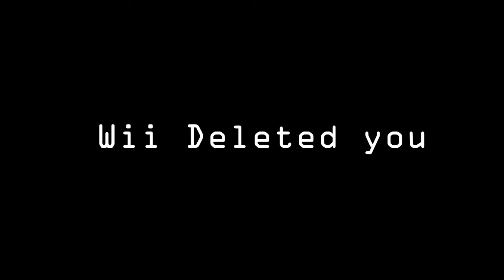TICKING meme // Wii Deleted You